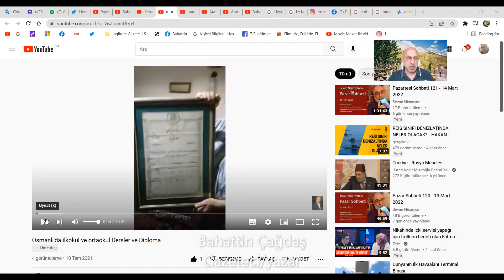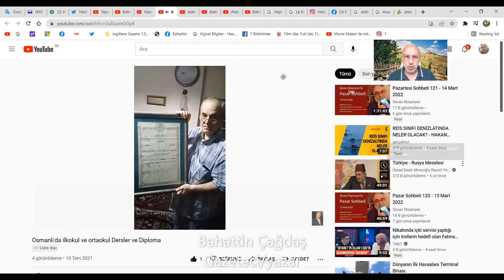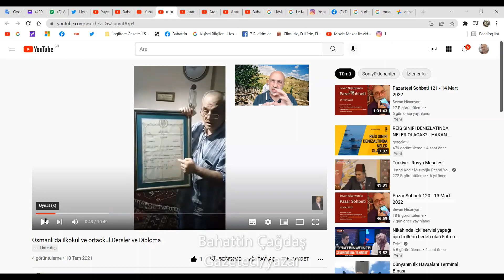Atatürk/Kemalist Zulüm, Jandarma, Köy, Babam, Osmanlıca Kitaplar!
Bahattin Çağdaş
Gazeteci/yazar
Kemalist Zulüm, Jandarma, Köy, Babam, Osmanlıca Kitaplar!